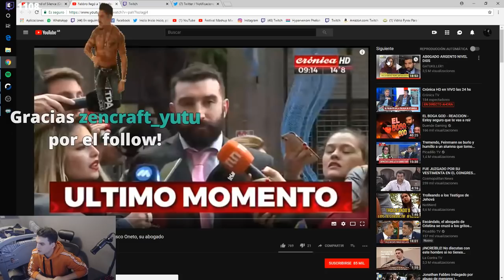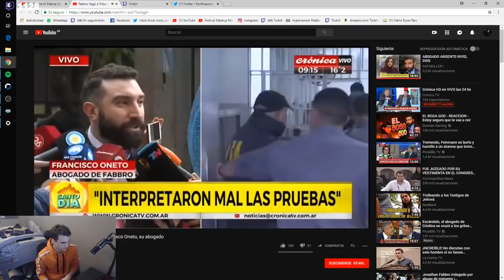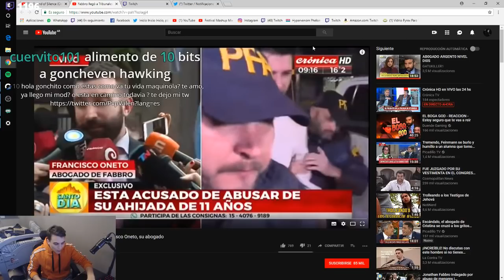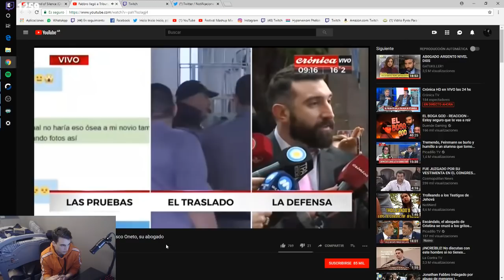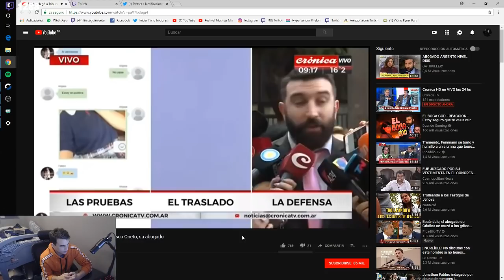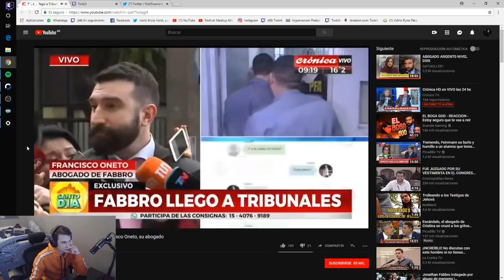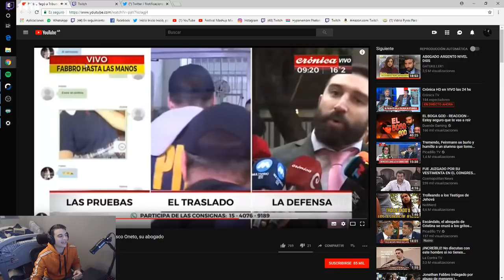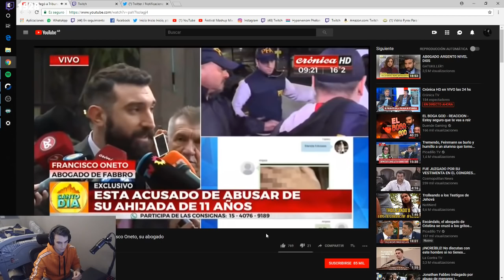FRANCISCO ONETO EL REAL ABOGADO ARGENTO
Reaccion del stream de hoy al abogado mas picante de Argentina

Sorry por subir videoreacciones, queria subir un video para mantener mas activo el canal, esta semana vuelven los videos como antes!